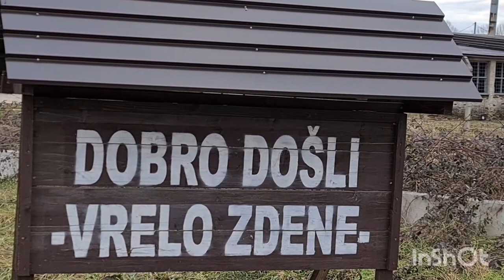dihtunzi - Kreni prema Zdeni ...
Željan si bureka,
Željan si ćevapa
Željan si jagnja
Nešto bi pojeo sa ražnja
Lijepo pričaš,
lijepo hodaš
Slatka mala,
nemoj lako da se prodaš

Zato kreni, kreni prema Zdeni
Kreni, kreni prema Zdeni

Možes da jedeš,
možes da piješ
Možeš da ostaneš
a možeš i da bježiš
Bez duše si niko,
bez duše si ništa
Kupuješ, prodaješ,
oduzimaš i dodaješ

Kreni prema Zdeni ...

➡️ Kreni prema Zdeni
⏯ vis Dihtunzi
🌐 Sanski Most

Duda, Almir, Feđa, Cera, Ado... i  Aga

Elvir Alibašić
Almir Crnić
Feđa Šabić
Anel Cerić
Adnan Talundžić
➕️ Edin Aganović ✔️